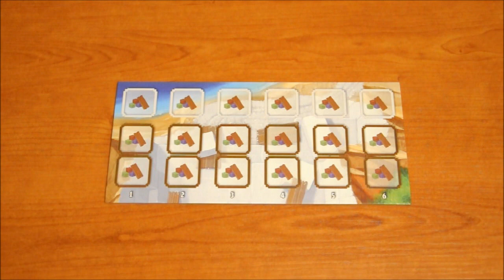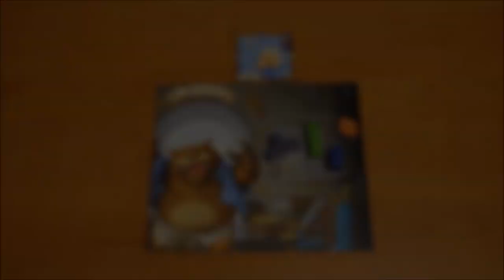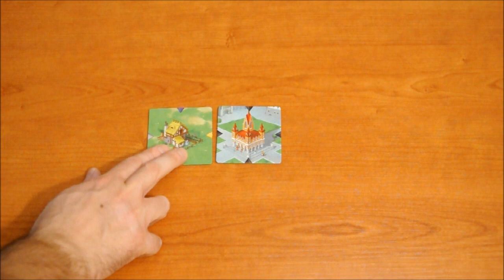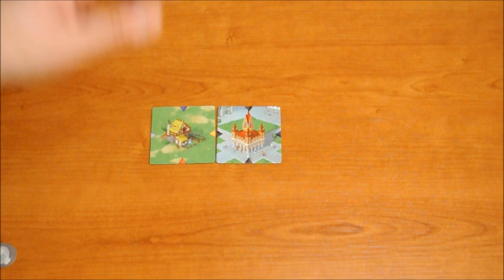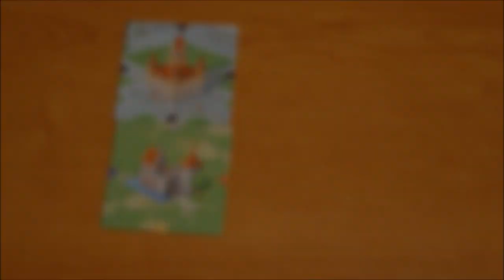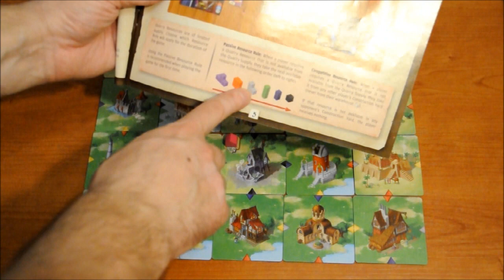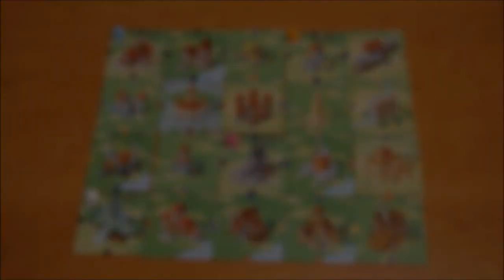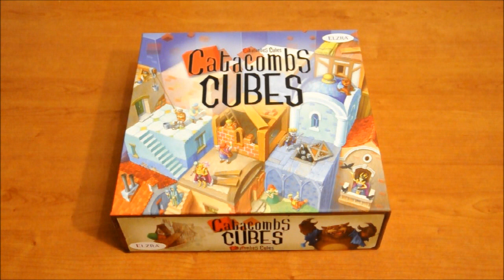Catacombs cubes vídeo reseña - Secuencia del turno y opinión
Último vídeo de la reseña con la secuencia del turno, y mi opinión sobre el juego.
Saludos!!!.